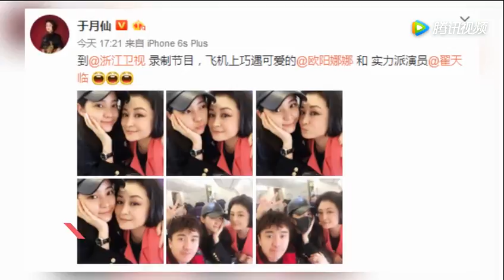于月仙晒与欧阳娜娜自拍照 看不出来俩人相差29岁